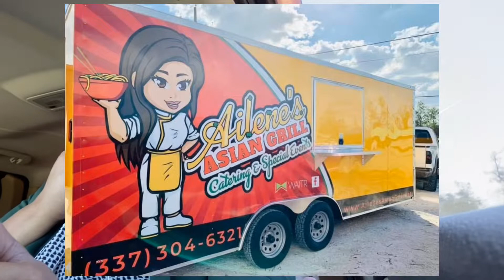House update || Ailene’s Asian Grill